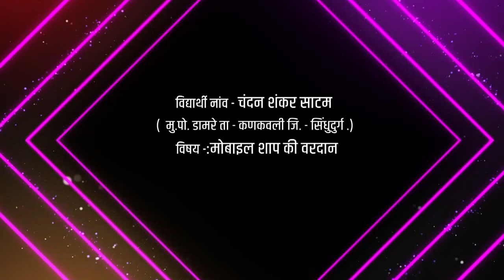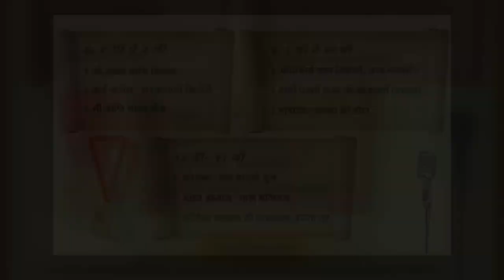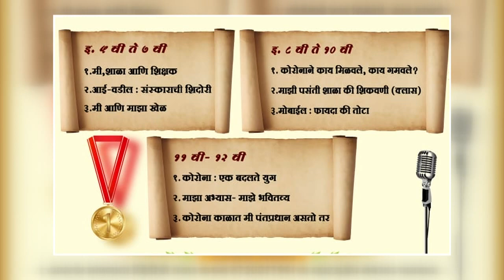मोबाइल: शाप की वरदान I भव्य ऑनलाइन वक्तृत्व स्पर्धा 2021 I स्पर्धक -चंदन शंकर साटम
स्टार अकॅडमी व श्री सिद्धी फिल्म आयोजित
      👉भव्य ऑनलाइन वक्तृत्व स्पर्धा 👈
* स्पर्धेमध्ये सहभागी होण्याचा कालावधी --- 18 एप्रिल 2021
 * स्पर्धेची वेळ मर्यादा
इयत्ता पाचवी ते सातवी - 5 मिनिटे
इयत्ता आठवी ते दहावी - 6 मिनिटे
अकरावी-बारावी - 7 मिनिटे

इयत्ता पाचवी ते सातवी
 1.मी शाळा आणि शिक्षक
 2.आई-वडील संस्काराची शिदोरी
 3.मी आणि माझा खेळ

 इयत्ता आठवी ते दहावी
 1.कोरुना ने काय मिळवले काय गमावले
 2.माझी पसंती शाळा की शिकवणी क्लास
 3.मोबाईल फायदा की तोटा

 अकरावी -बारावी
 1.कोरणा एक बदलते युग
 2.माझा अभ्यास माझे भवितव्य
 3.कोरणा काळात मी पंतप्रधान असतो तर

 आपल्या भाषणाचा व्हिडिओ तयार करून 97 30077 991 या व्हाट्सअप नंबर वर पाठवावा